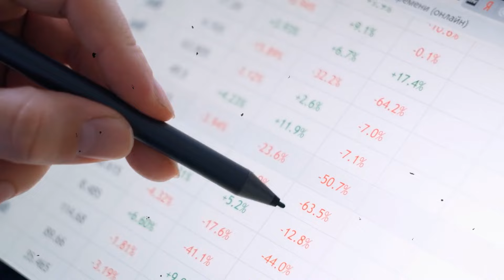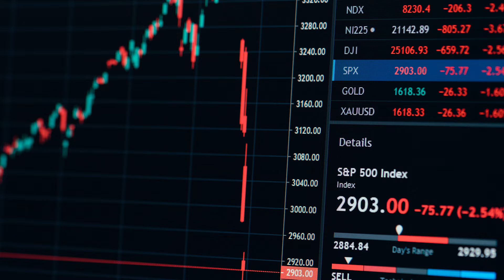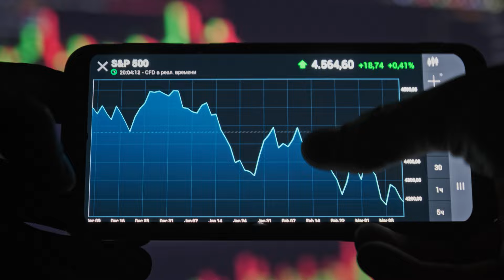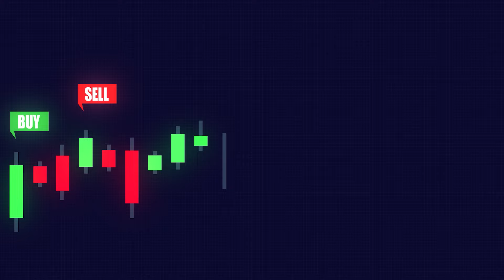Investing in S&P 500 Funds? Warren Buffet is putting his money here...[lawyer explains]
Join me as I dive into why Warren Buffett invests in S&P 500 funds, straight from a lawyer's perspective.

Ask Mat:
Found this video helpful? Click the Like button & share with others. Don't forget to leave your questions in the comment section below!